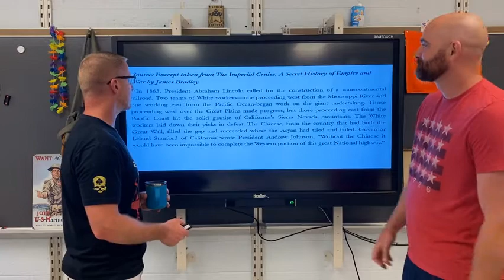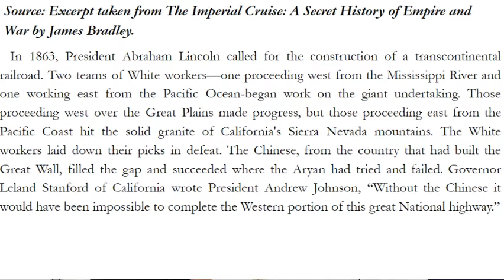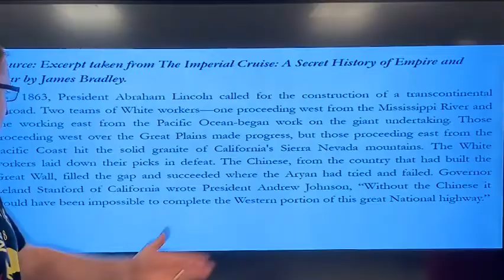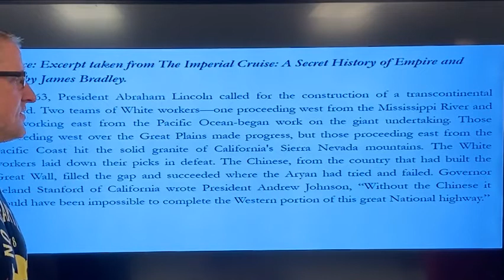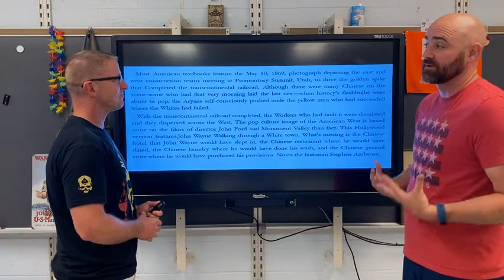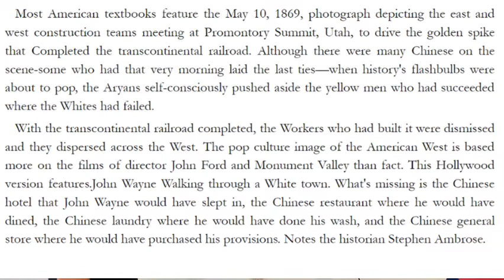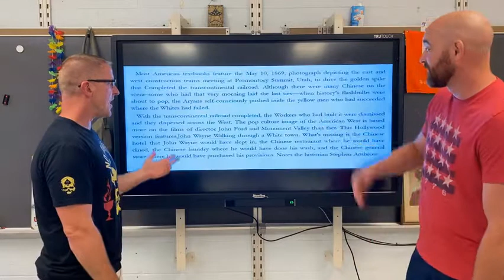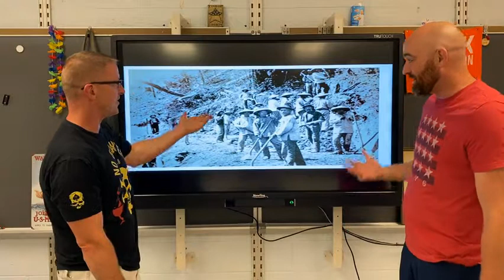Westward Expansion: Transcontinental RR & Chinese